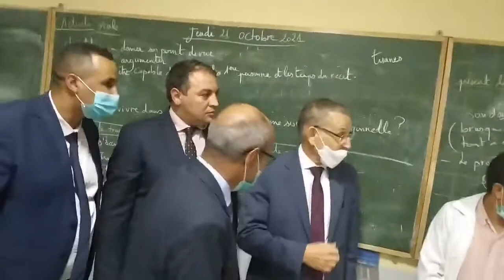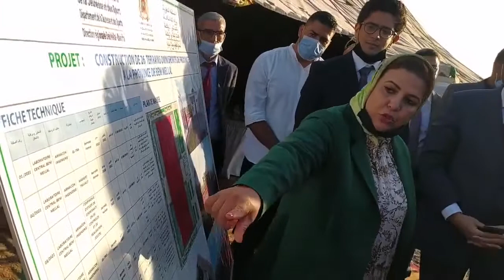بني ملال... تدشين مؤسسات تعليمية جديدة وإعطاء انطلاقة انجاز ملاعب للقرب بالمناطق الجبلية.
يواصل والي جهة بني ملال خنيفرة، السيد خطيب الهبيل،  تدشين المؤسسات التعليمية الجديدة التي فتحت أبوابها في وجه التلاميذ بمناسبة الدخول المدرسي الحالي، حيث تندرج هذه المؤسسات ضمن مجموعة من المشاريع التعليمية التي كلف إنجازها حوالي 120 مليون درهم. وفي هذا الصدد، قام والي الجهة رفقة رئيس الجهة ورئيس المجلس الإقليمي ومدير الأكاديمية الجهوية للتربية والتكوين، ورؤساء المصالح الأمنية، وعدد من المنتخبين، يوم الخميس 21 أكتوبر الجاري، بتدشين مؤسسات تعليمية وتفقد أخرى في طور الإنجاز، وإعطاء انطلاقة اشغال بناء ملاعب للقرب ببعض الجماعات الترابية بالمناطق الجبلية بإقليم بني ملال.
هذا و بجماعة تيزي نسلي، تم تدشين المدرسة الجماعاتية تيحونة وداخلية بطاقة استيعابية تصل الى 120 سرير، هذه المؤسسة التي بلغت تكلفتها الاجمالية حوالي 10 مليون درهم، سيستفيد منها مايزيد عن 87 تلميذ وتلميذة. كما تم تفقد أشغال انجاز الثانوية الإعدادية تيزي نسلي التي ستعزز العرض المدرسي بهذه الجماعة بــ 216 مقعدا إضافيا، وذلك بتكلفة تجاوزت 10 ملايين درهم. هذان المشروعان أنجزا في اطار برنامج تقليص الفوارق المجالية والاجتماعية.
وبجماعة أغبالة تم تدشين ثانوية اعدادية تتسع ل 385 تلميذة وتلميذ، وداخلية بطاقة استيعابية تقدر ب 120 سرير، حيث تطلب إنجاز هذا المشروع حوالي 15 مليون درهم، في اطار برنامج تقليص الفوارق المجالية والاجتماعية. كما تفقد والي الجهة والوفد المرافق له، بنفس الجماعة، مشروع بناء دار الطالبة بطاقة استيعابية تصل الى 80 سرير، حيث تم خلال هذه الزيارة التفقدية الوقوف على تقدم سير الأشغال بهذه المشروع الذي رصدت له مبالغ اجمالية تقدر ب 3,9 مليون درهم، بتمويل في اطار شراكة بين المبادرة الوطنية للتنمية البشرية (3,4 مليون درهم)، ومجلس جهة بني ملا خنيفرة (500 الف درهم).
 كما تم تدشين ثانوية تأهيلية بجماعة القصيبة، تتسع طاقتها الاستيعابية لــ 297 مقعدا، حيث كلف إنجازها 11 مليون درهم بتمويل من طرف الأكاديمية الجهوية للتربية والتكوين لجهة بني ملال خنيفرة.
ولدعم البنيات التحتية الرياضية بالعالم القروي، تم بالمناسبة، إعطاء انطلاقة أشغال بناء ملعبين للقرب بجماعتي تيزي نسلي والقصيبة، بتكلفة قدرت على التوالي بـــ 900 ألف درهم و960 ألف درهم، حيث يندرج هذان الملعبان في إطار برنامج انجاز 26 ملعبا للقرب بإقليم بني ملال بتكلفة ناهزت 20 مليون درهم، وذلك بشراكة بين وزارة الثقافة والشباب والرياضة، والمجلس الإقليمي لبني ملال، وصندوق التجهيز الجماعي.